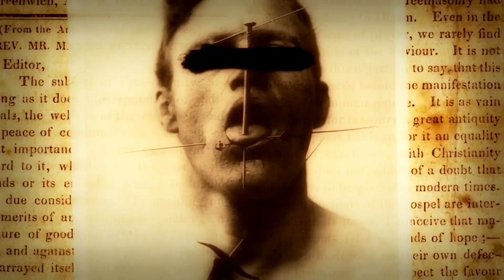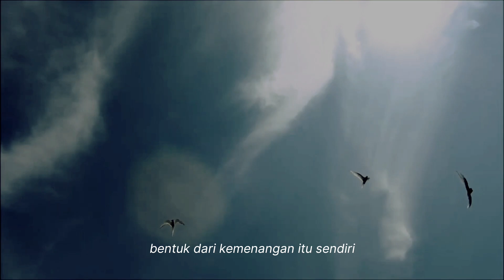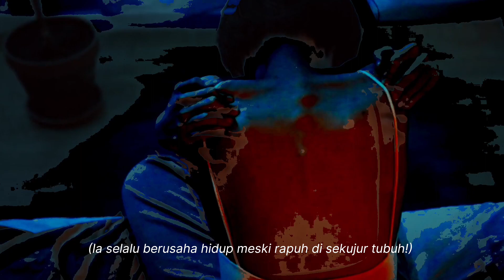Monolog | Igauan IV - Ardi Kamal Karima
sebuah puisi dalam kumpulan tulisan bertajuk Jouska yang saya tulis di Gramedia writing project.